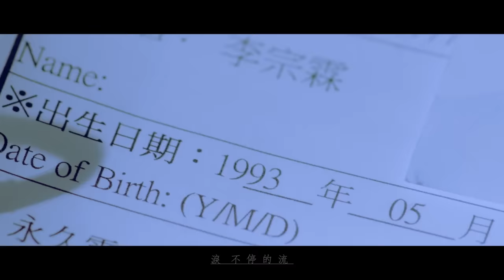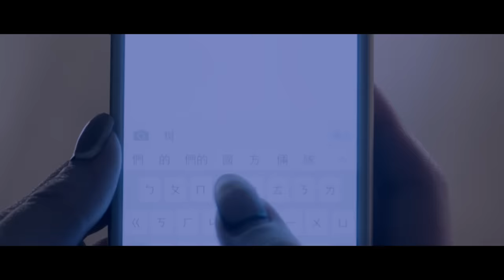温嵐 Landy Wen《底線 Bottom Line》(三立偶像劇【愛上哥們】片尾曲) 正式版MV official HD MV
温嵐Landy 2015全新專輯《愛上自己》
危險系女神  聲色魅惑 帶來超驚豔感官震撼
你從未見過的温嵐  強勢登場

【底線】來電答鈴下載
中華用戶：手機直撥700→按4→輸入921865
台哥大用戶：手機直撥803→按4→輸入921865
遠傳用戶：手機直撥900→按4→輸入921865
亞太用戶：手機直撥560→按2→按6選擇快速點歌→輸入921865
台灣之星用戶：手機直撥700→按4→輸入921865

第三波主打「底線」
「底線」的曲是由製作人安培小時伊為温嵐量身訂做，由知名作詞人王雅君作詞， 再請到編曲大師涂惠源編曲及配上弦樂，聯手打造這首動人揪心的抒情K歌，由於製作人想讓大家在這首歌曲聽到温嵐最真實的情感和聲線，因此要温嵐在配唱時用最直接的唱腔，徹底釋放宣洩情感，不要過多的技巧去詮釋，温嵐也因為太過投入，數度落淚而暫停錄音，「底線」絕對是一首讓歌迷咀嚼再三的温氏情歌新經典！

MV請來導演游紹執導，劇情描述時下流行的姊弟戀，並且邀來有「小林志穎」之稱以及號稱最具潛力小鮮肉的李宗霖共同演出，温嵐飾演時尚雜誌的編輯，李宗霖飾演剛踏入社會的新進員工，兩人在工作中漸漸產生情愫，但由於兩種不同年齡階段面對愛情產生的差距和矛盾，飾演年上女的温嵐最後還是只能選擇放手。